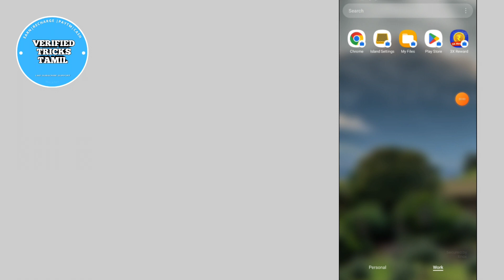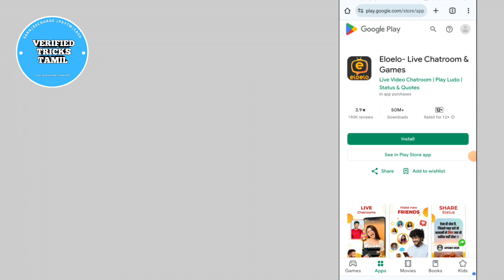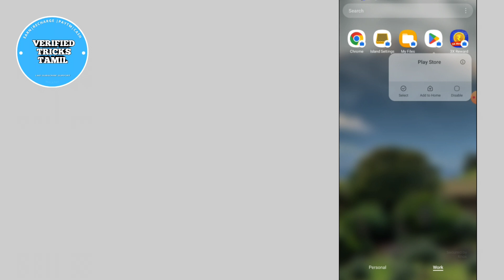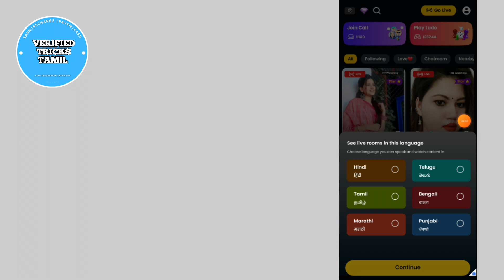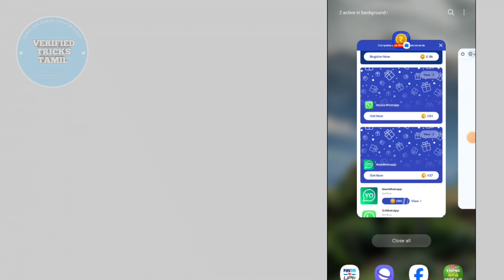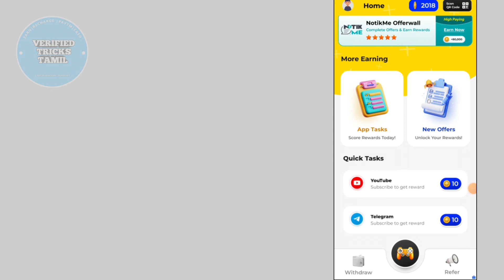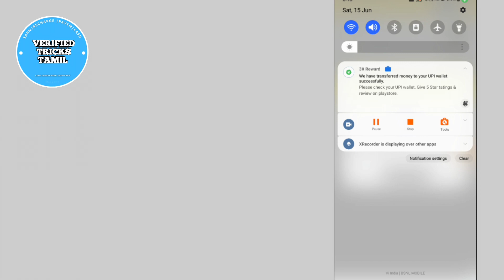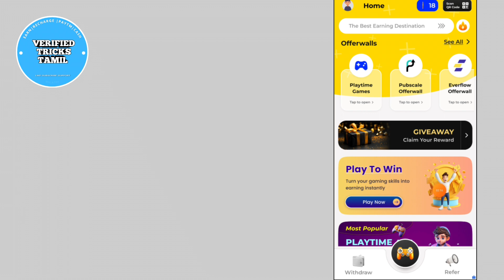EARN ₹20 INSTANT UPI CASH | NEW EARNING APP TODAY | INSTANT MONEY EARNING APP 2024 | 3X REWARD APP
Refer code 👉HTSGO4